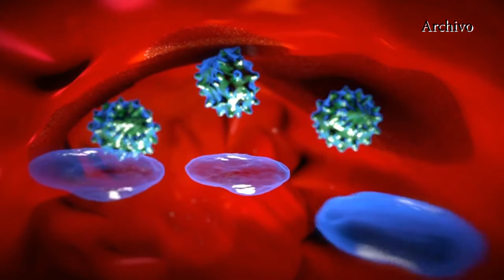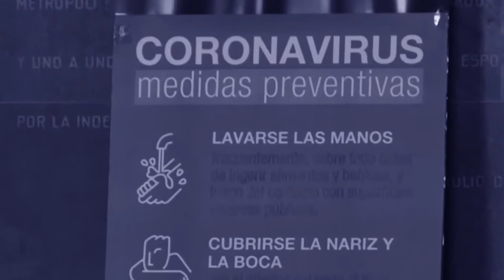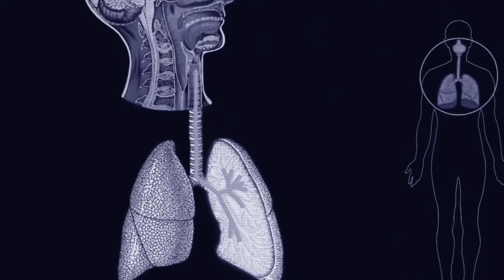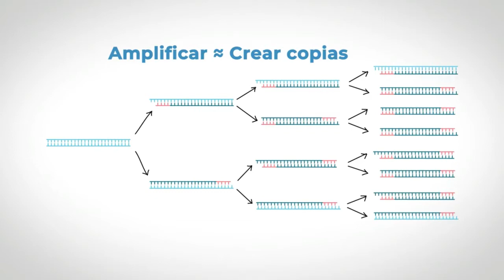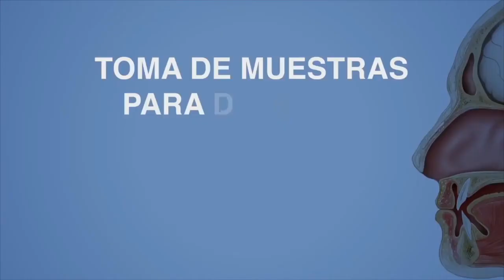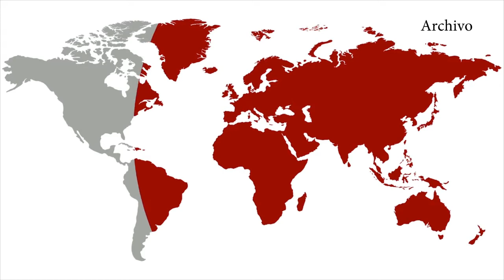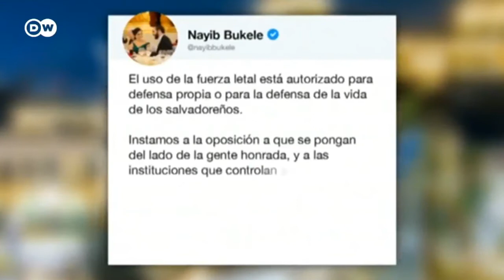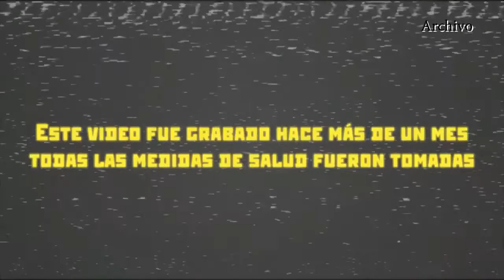EFECTO CORONAVIRUS | ´Cómo funciona la vacuna'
En esta edición de Efecto Coronavirus, te contamos cómo funciona la vacuna y cómo la pandemia ha afectado a los sectores más vulnerables de américa latina.

Acompáñanos todos los Lunes a las 8 PM por la pantalla de Ecovision. Canal 36 en señal abierta, y 84 en NetUno.

Ecovision, lo que nos une.